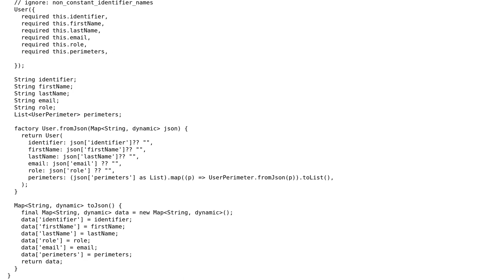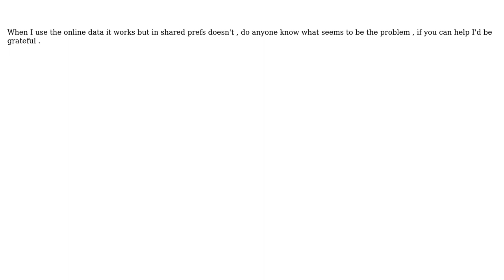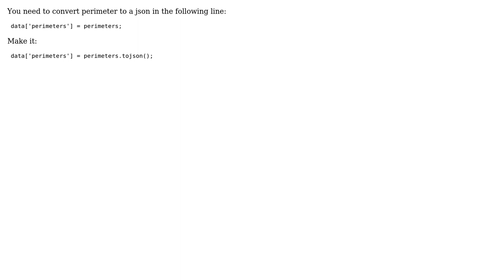type is not subtype of type Map‹String, dynamic›'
With thanks & praise to God, and with thanks to the many people who have made this project possible! | Content (except music & images) licensed under CC BY-SA | Music | Images & others | With thanks to user Islam TALBI user Huthaifa Muayyad and the Stack Exchange Network Trademarks are property of their respective owners. You are responsible for your own actions.